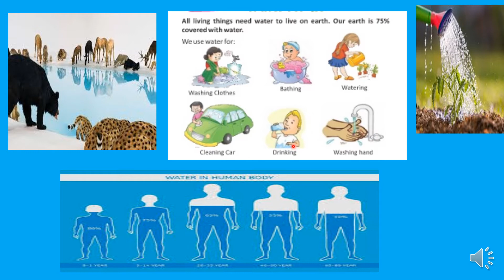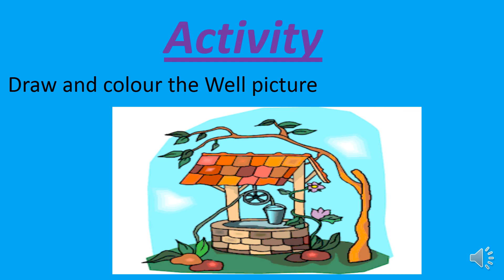CLASS 2 EVS LESSON 10 PART 1 BY K. TARANGINI MAM